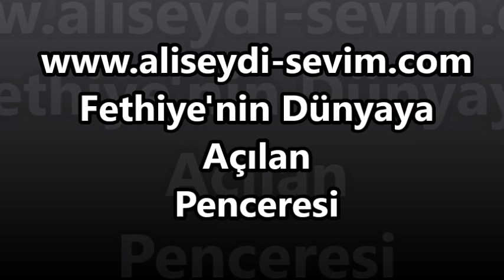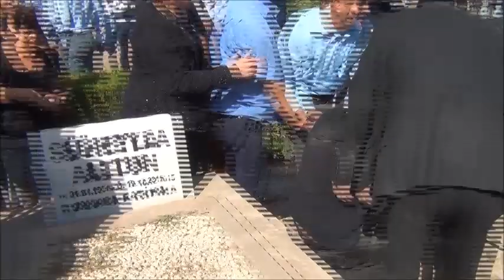Vedat ALTUN'un Cenaze Töreni